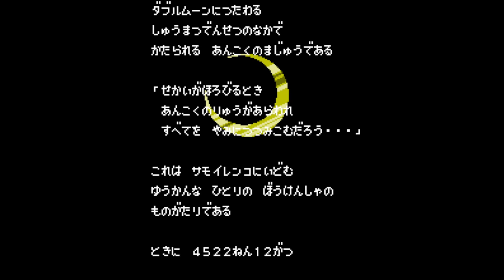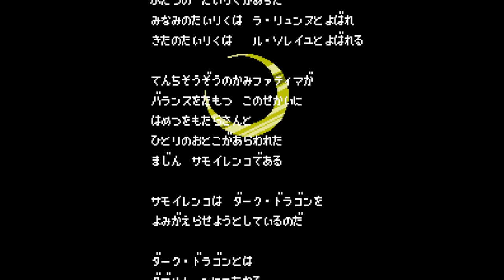Double Moon Densetsu - Nintendo Entertainment System - Intro & Title Screen